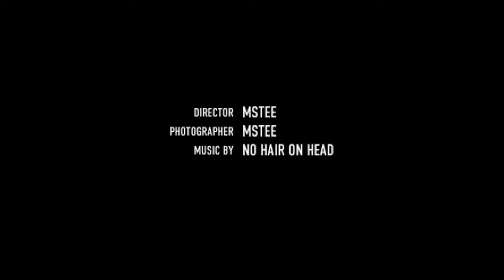Paris France!!! The City of Lights!!!!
Europe is one of my favorite countries to visit. There is so much history in Paris!